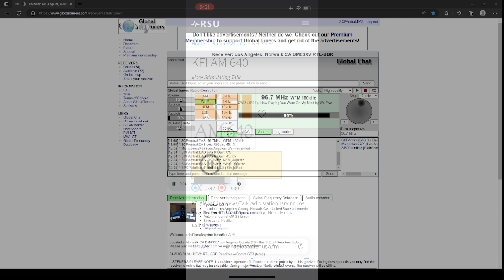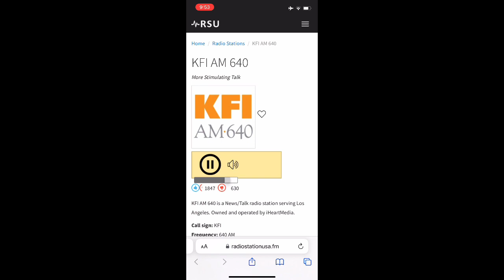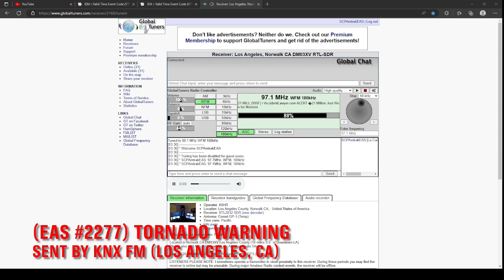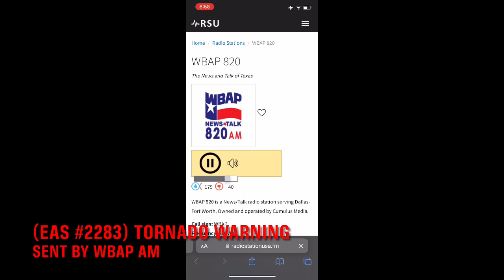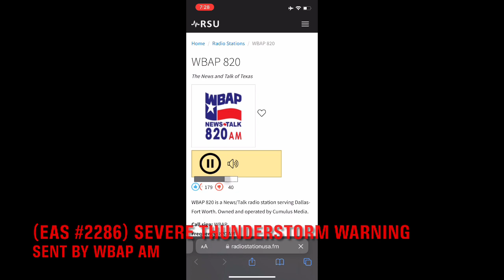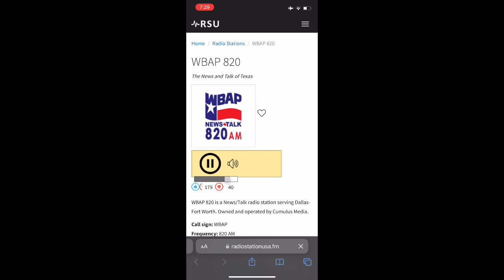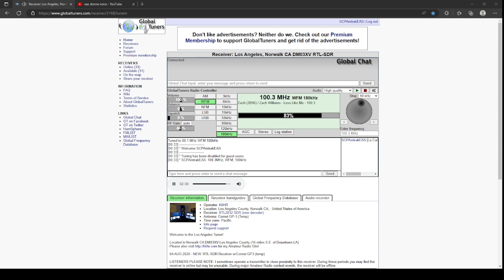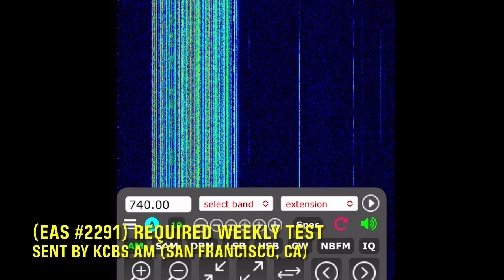[EAS #2271-#2291] Weather Alerts & Tests from the week of 3/20/23